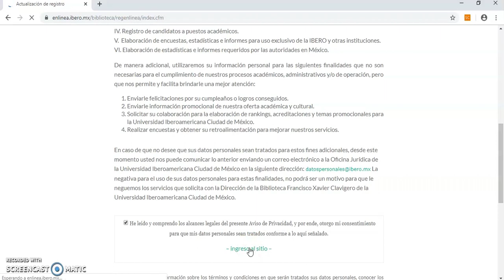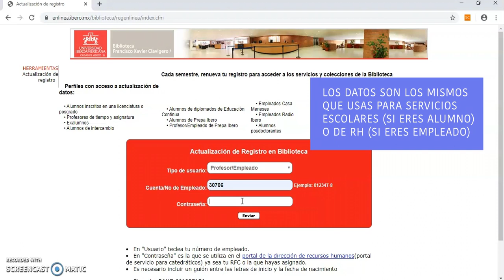Registro en la Biblioteca FXC